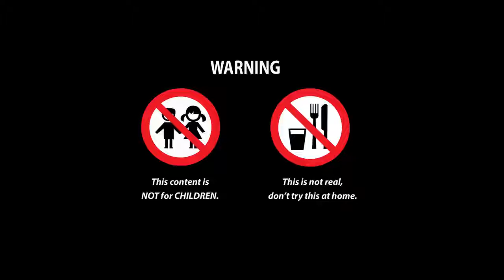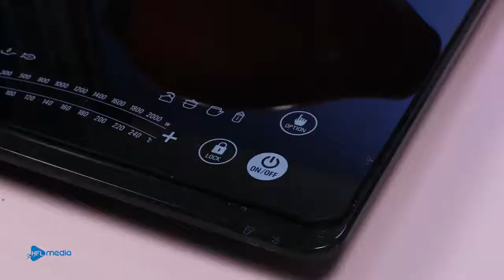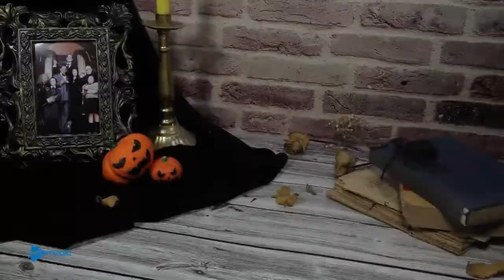AMONG US //Top Stop Motion Animation & Cooking ASMR #11